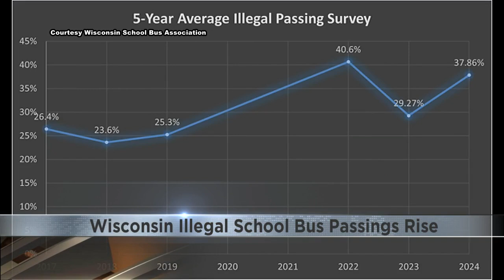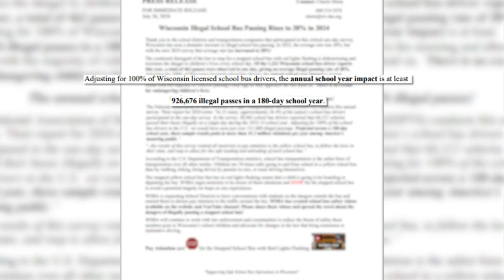Illegal school bus passing rises to 38% in Wisconsin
It’s a statistic in the Badger State that continues to rise: Drivers not adhering to the rules of stopping for a school bus.